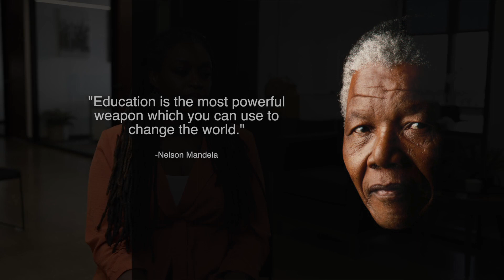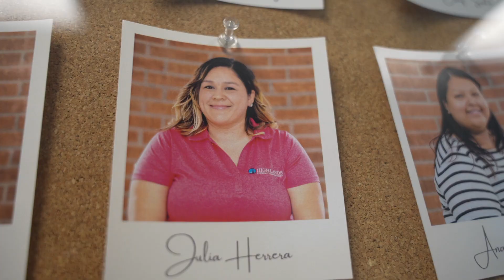Experience Highlands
Listen to the life-changing stories of our students and how Highlands Community Charter and Technical Schools has continued to serve our community. Our students are given a new opportunity to learn English, earn a High School diploma, and receive career technical education training! Our mission is to help you change your life!